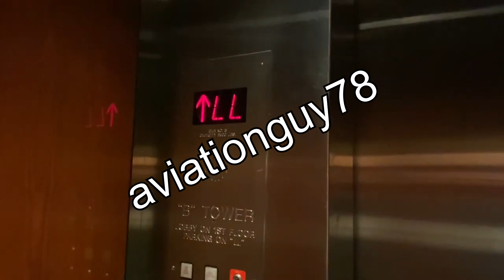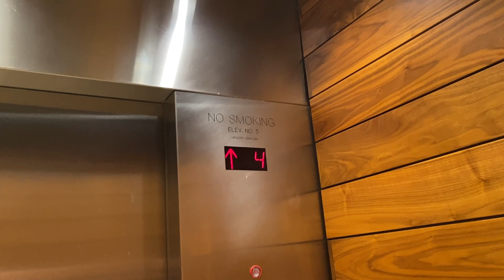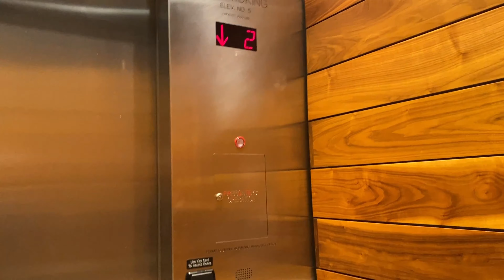Low Rise Kone Elevators (1-22) @ The J.W. Marriott Indianapolis, IN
These elevators were ... odd. Even though the cabs were nice, they didn't ride quite as well as the high rise ones. One of the elevators featured in this video had a very squeaky wheel! You could hear it traveling on any floor!!